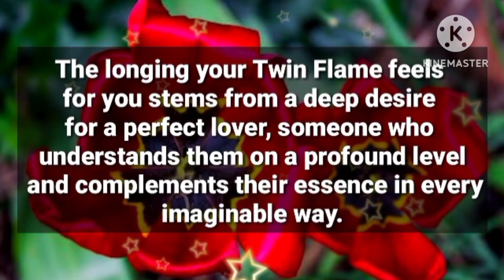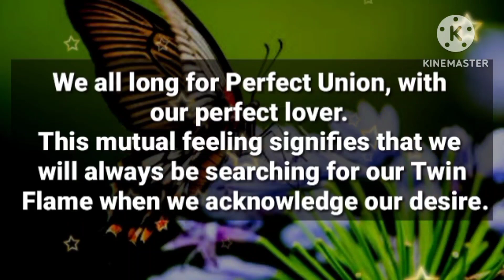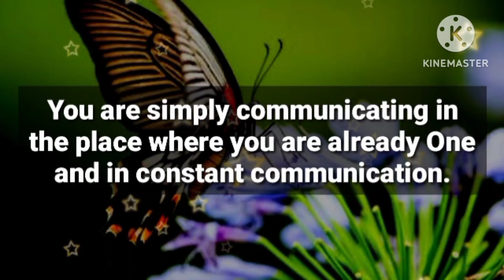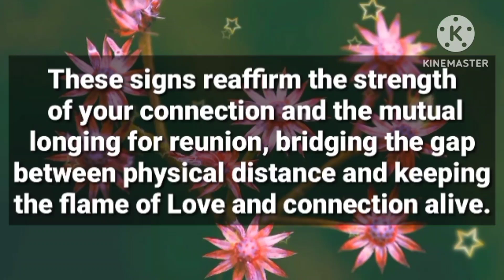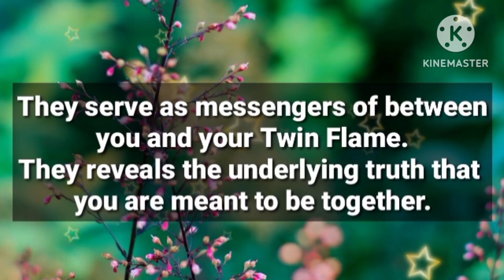Angel message: 5 SIGNS- YOUR PERSON IS MISSING YOU || God message